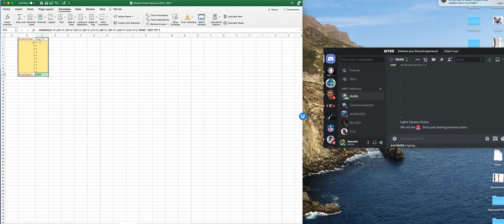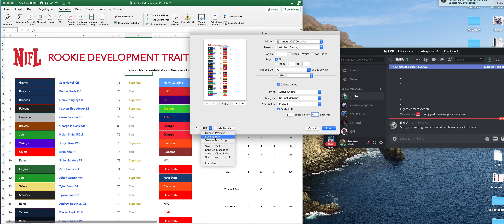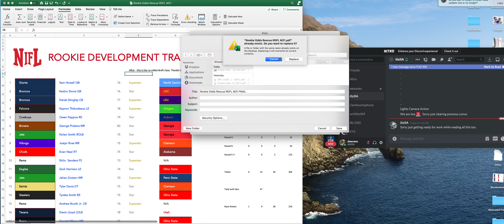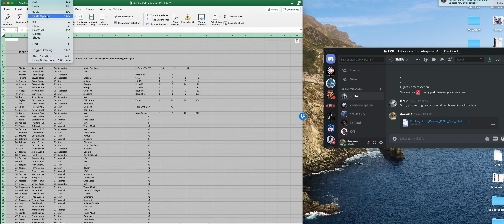RDFL Red-draft Final